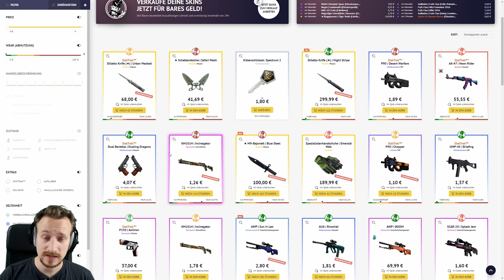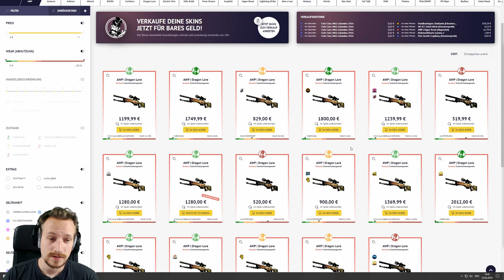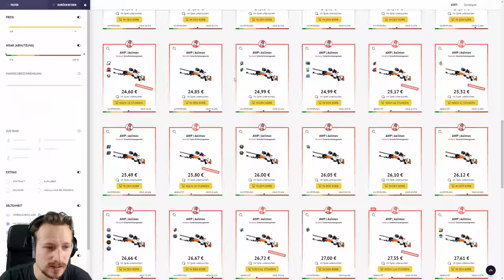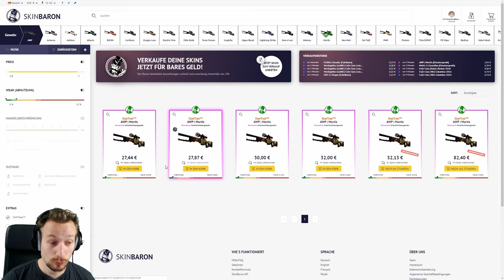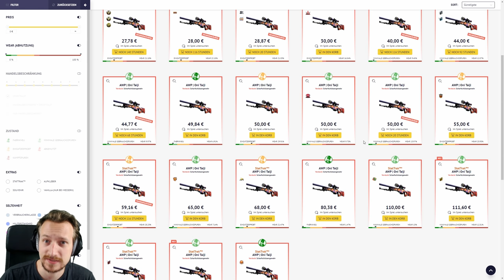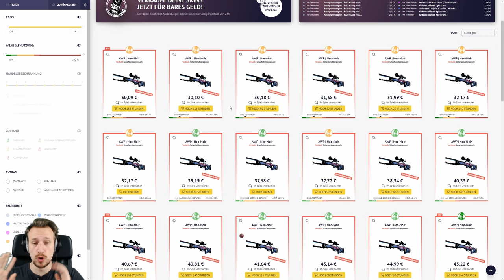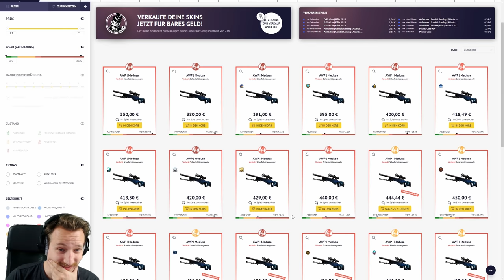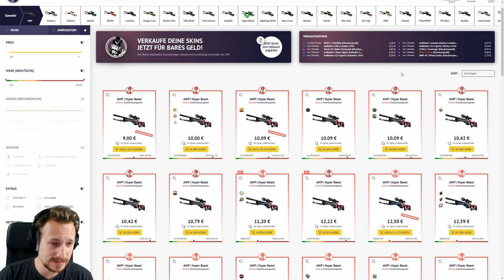TOP 10 CS:GO SKINS 2019 | AWP | sponsored by Skinbaron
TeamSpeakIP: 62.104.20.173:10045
Password: ebn

⭐️⭐️⭐️⭐️⭐️ Sir.Yakuza: 10$
⭐️⭐️⭐️⭐️ LeGoetz: 5$
⭐️⭐️⭐️ Adrian Idris: 5$
⭐️⭐️Gameboy7: 1$
⭐️NicoDerProfi: 1$

6. MinersWin: 1$
7. Noah: 1$
8. Kutkudac: 1$
9. Ge-Force35466: 1$
10. jkgoo: 1$